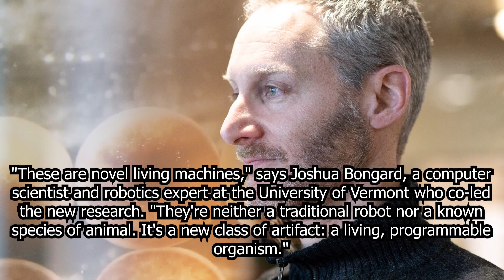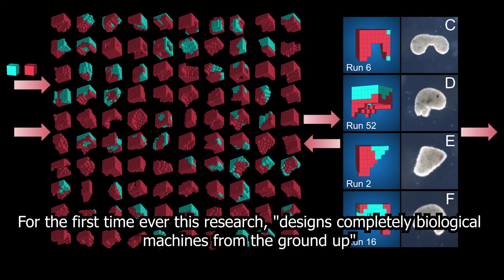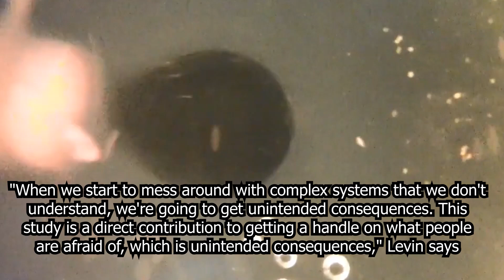SCIENTISTS CREATE WORLD'S FIRST LIVING, SELF-HEALING ROBOTS IN MAJOR BREAKTHROUGH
A team of scientists has repurposed living cells—scraped from frog embryos—and assembled them into entirely new life-forms.